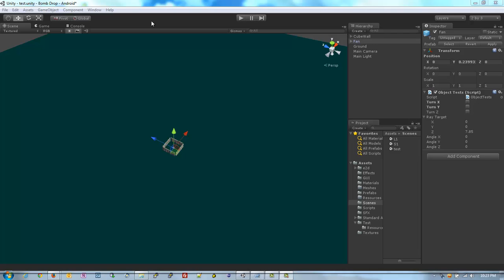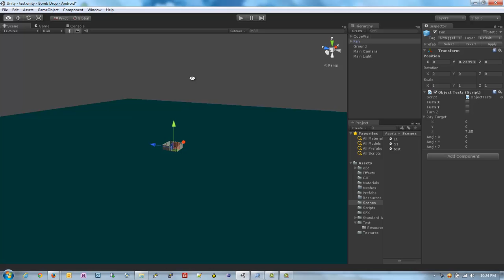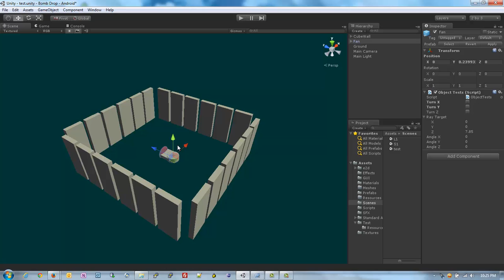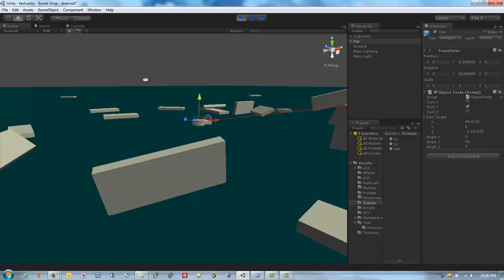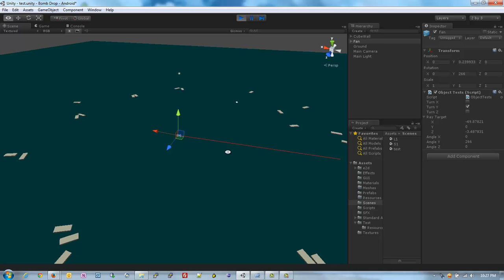Unity Introduction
My first introductory video about Unity game engine development. Hopefully I'll be creating more short videos on how to develop games in Unity with physics and C# scripting.